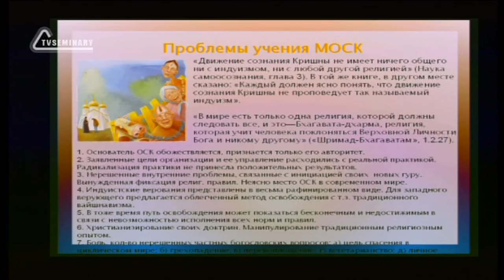A202 Rus 10 Международное общество сознания Кришны Вегетарианство